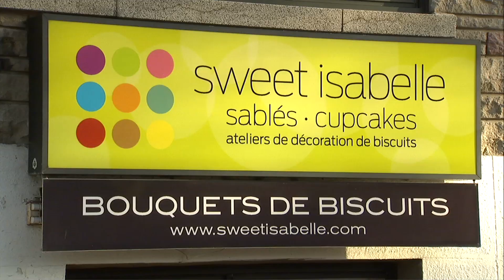Holiday greetings from the Hon. Mélanie Joly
Holiday greetings from the Hon. Mélanie Joly, MP for Ahuntsic-Cartierville, Minister of Canadian Heritage